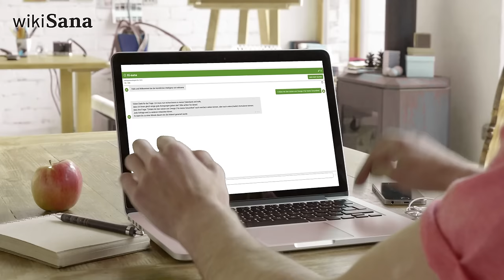Leben vor und nach dem Tod | Wurzlheimat | QS24 Gesundheitsfernsehen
In WurzlHeimat werden Menschen mit Lebensgeschichten versammelt, welche normalerweise so nicht in der Öffentlichkeit erzählt werden. Sie erzählen von außergewöhnlichen Erlebnissen, unglaublichen Erkenntnissen und Erfahrungen, die oft weit außerhalb unserer bekannten Normalität liegen. Der Talk ist eine Reise ins Unbekannte, ins Grenzwertige – vielleicht auch ins Verrückte.

▬ Zu Gast ▬▬▬▬▬▬▬▬▬▬▬▬▬▬▬▬▬
Jana Haas, Andreas Winter, Christina Maaroufi , Thomas Wehrle
Gastmusiker: Julilea
Moderation: Johann Nepomuk Maier, Susan Froitzheim
Sendungsnummer:  Wurzl_240129-S02-63

▬ WurzlHeimat ▬▬▬▬▬▬▬▬▬▬▬▬▬▬▬
TOC TV ist eine Kooperation zwischen LCC Seminare GmbH und „Wurzelheimat“ von Filmemacher und Autor Johann Nepomuk Maier.
Für weitere Informationen folgen Sie bitte den folgenden Links:

oder Kanalinformation

Gastmusiker:
Julilea